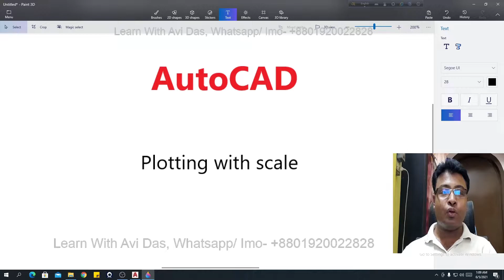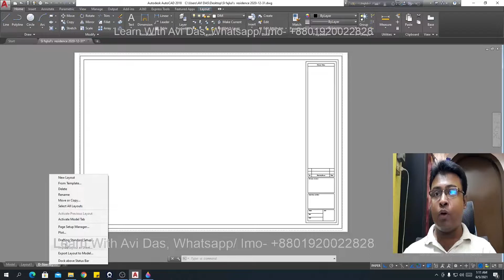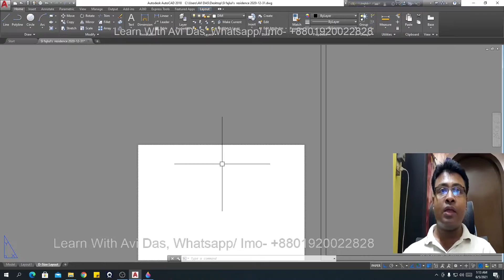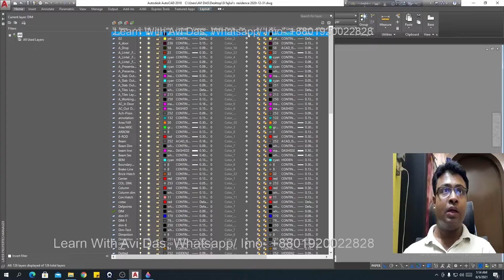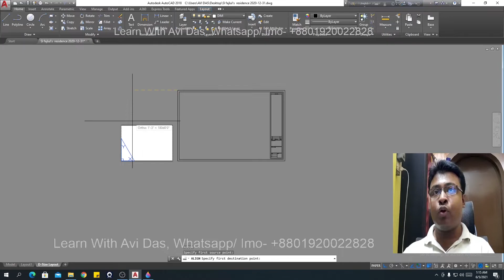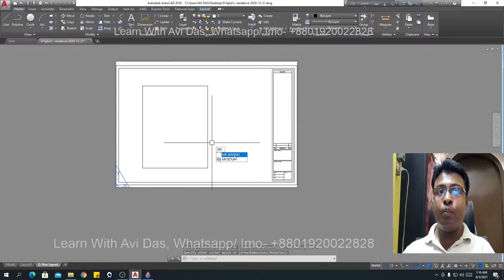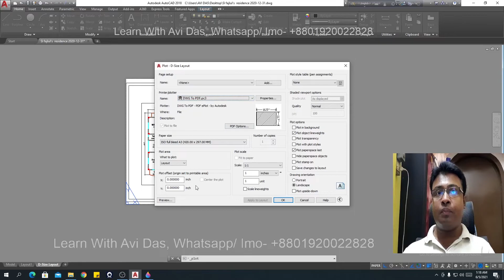AutoCAD Layout Scale for Print, Plot And pdf As Professional and Easy Way 2021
The sheets are created in AutoCAD to get a layout designed according to the rules and to include all the necessary drawings of a certain scale. Simply put, in model space, a drawing is made on a 1: 1 scale and blanks are made for printing in sheet tabs.
Unlimited numbers of sheets can be created. In this article, we will talk about how to create sheets in AutoCAD.

How to create a sheet in AutoCAD?

In AutoCAD, there are two layouts of sheets by default. These are displayed at the bottom of the screen near the Model tab.
To add another sheet, just click the "+" button next to the last sheet. A sheet will be created that contains the features of the previous one.

Set parameters for newly created sheets. Right-click on it and select "Sheet Settings Manager" in the context menu.
In the list of current sets, select our new sheet and click the "Edit" button.

In the Sheet Parameters window, specify Format and Orientation - these are its key features. Click OK.
The sheet is ready to fill the viewports with images. Prior to this, a frame should be created on the sheet that meets the requirements of SPDS.

Now you can create a full sheet and put the drawing drawn on it. After that, they are ready to be sent for printing or saved in electronic format.

1:100 scale in autocad layout,
autocad plot scale chart,
autocad scale 1:100 command,